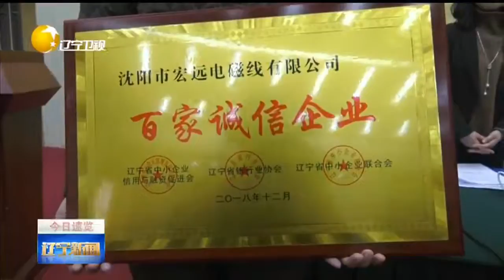辽宁省表彰百家诚信企业及优秀服务机构，100家民营企业获奖